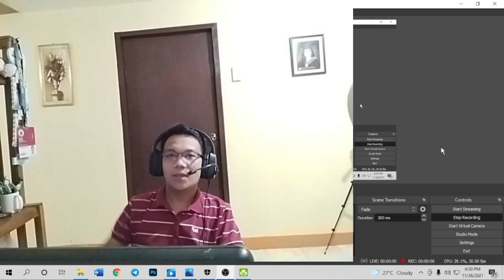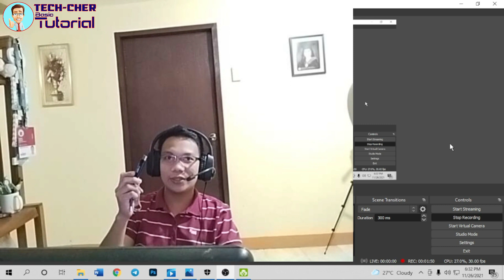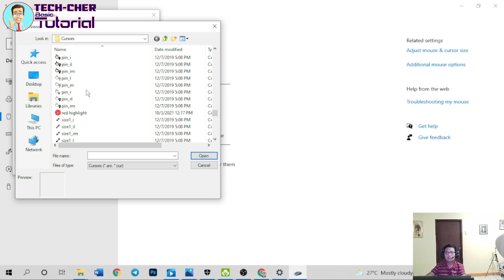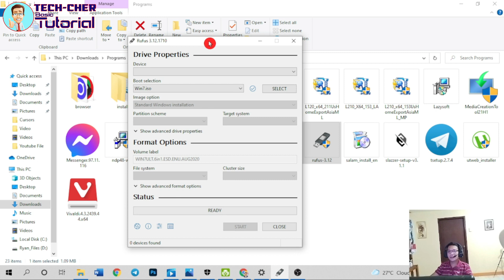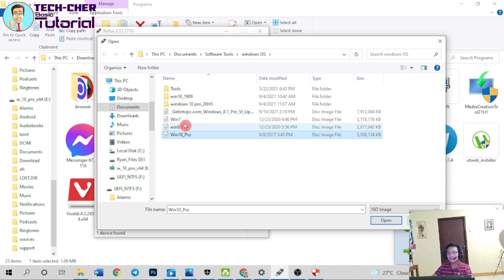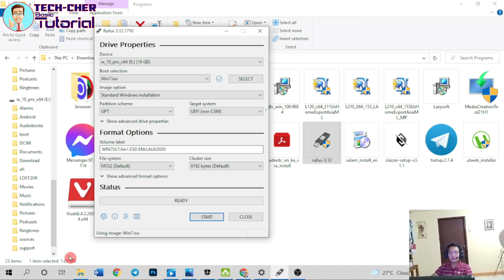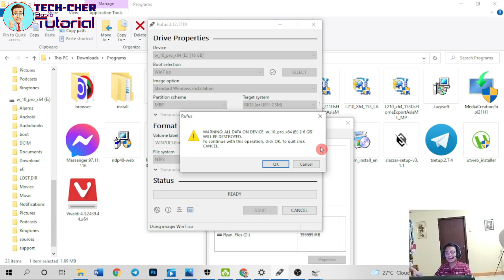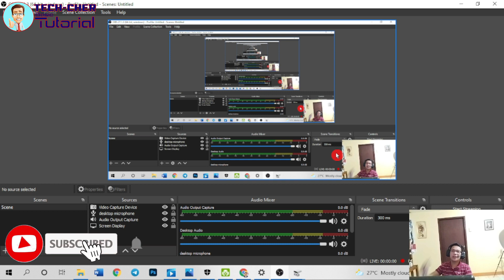HOW TO CREATE BOOTABLE USB DRIVE? TAGALOG TECH-CHER BASIC TUTORIAL BOOTABLE DRIVE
How to fix no display of laptop? (tagalog) ll Laptop no display problem tech-cher Basic Tutorial

How to fix Print out problem of printer? (tagalog) ll Text Alignment II Ghost Text II Shadow text

How to Recover your Files from a Dead Laptop? Paano marecover ang files sa sirang Laptop?